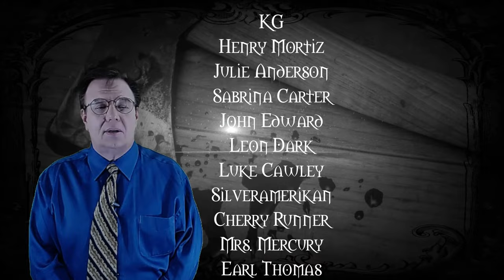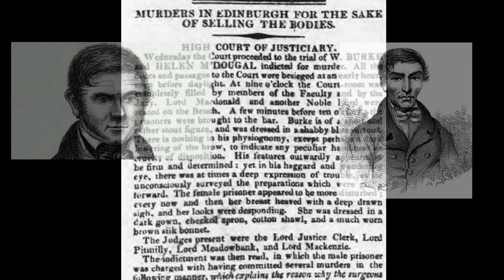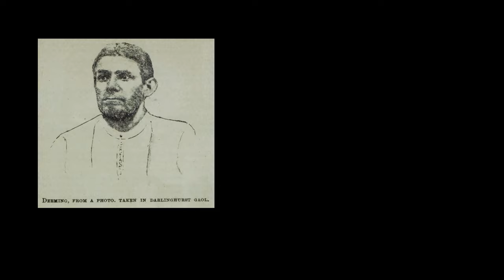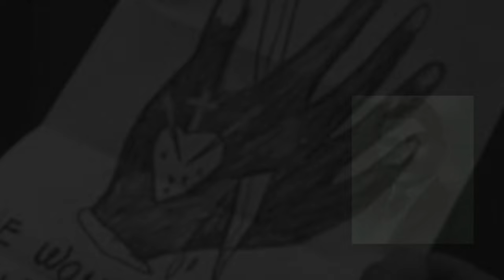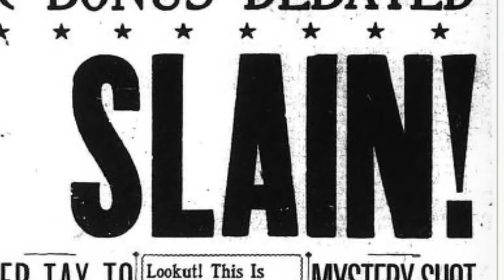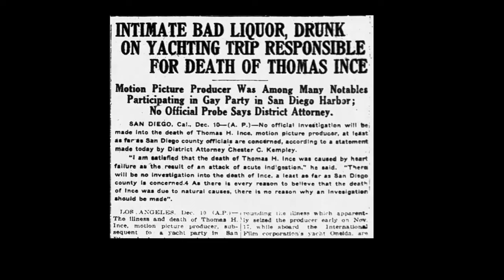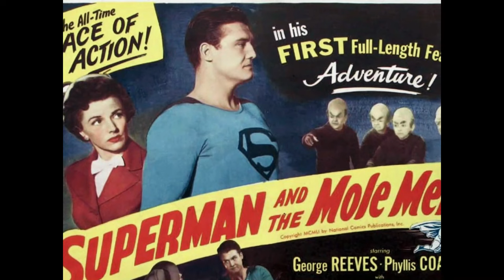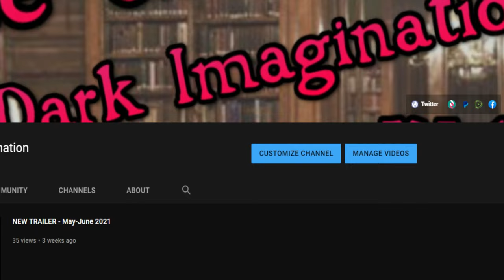True Crime Marathon - #2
Deadly Profit: Burke & Hare
At the turn of the nineteenth century Scotland, two entrpreneurs believed that they could make a fortune from murder. William Burke and William Hare devised a scheme where they would supply a local medical school with cadavers for dissection, meeting a desperate need for medical students to gain knowledge. What occurred turned into the murder of several people whom Burke and Hare believed would not be missed; they were incorrect on several levels.

Nocturne (FR)
Asher Fulero Allegro (FR)
No. 7 – Alone With My Thoughts (FR)
The Halloween Dawn (FR)
No. 6 – In My Dreams (FR)

The Windsor Murderer
At the end of the nineteenth century, the England reeled from a serial killer that, to this day, remains unidentified. At the same time, a con man and alleged murderer left a trail of dead bodies from Rainhill in England to Melbourne, Australia, along the way conning those who trusted him most. Frederick Bailey Deeming began his criminal career at an early age and , posthumously, became the suspect in one of the greatest murder mysteries in the history of mankind.

Inescapable (Free)
Clementine Barnabet
In 1911 Louisiana, racial tensions seemed to bubble over from the painful Reconstruction period. During the course of this period, religion played an important part in the lives of those seeking hope in an uncertain world. One church, the “Church of Sacrifice,” preached questionable dogma regarding the atonement of blood for sins. Clementine Barnabet, a 17-year-old Crowley, Louisiana, youth, took the sermons to heart and organized a group of assassins to bring that questionable dogma to fruition.

Mystery Episode?

Intro: (00:46)
Deadly Profit: (02:26)
The Windsor Murderer: (20:11)
Clementine Barnabet: (40:30)
Hollywood Unsolved - REMIX: (1:14:01)
BONUS EPISODE: (2:01:52)
Conclusion: (2:11:31)